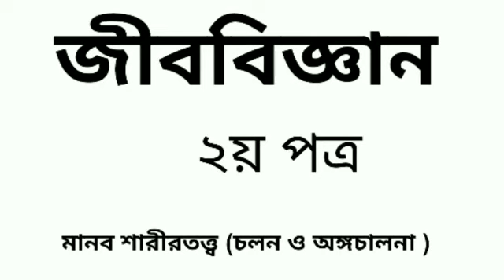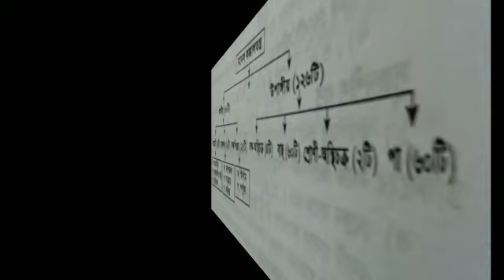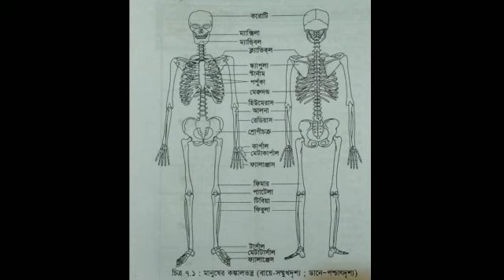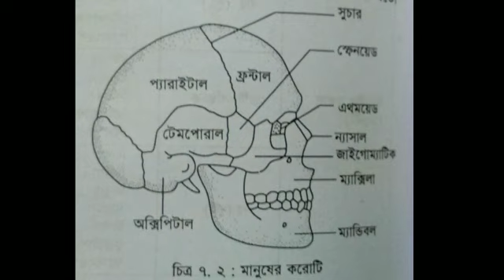মানব শারীরতত্ত্ব(চলন ও অঙ্গচালনা)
BY Mahmuda Sharmeen